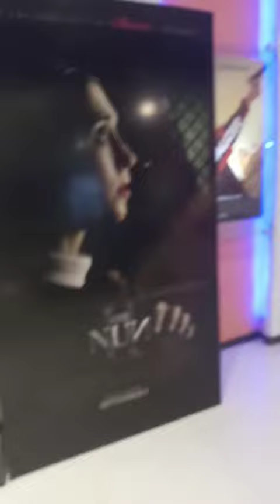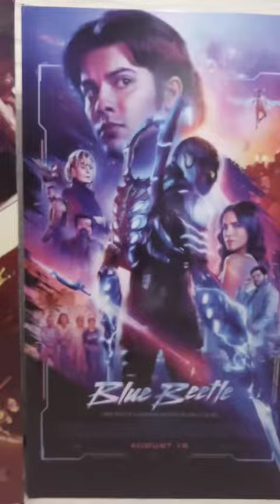shopping and watching movie with friend 😊👌